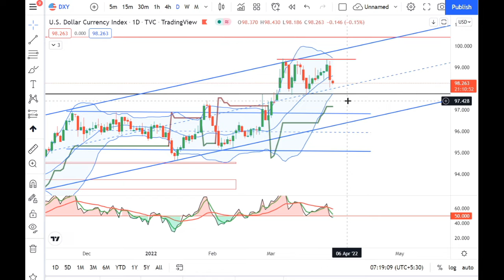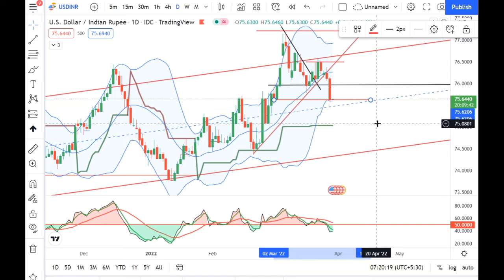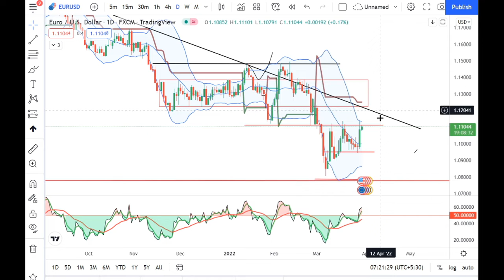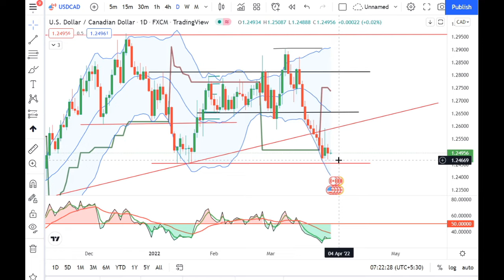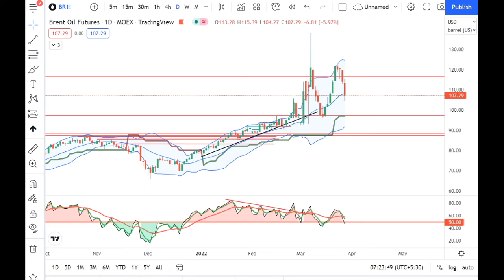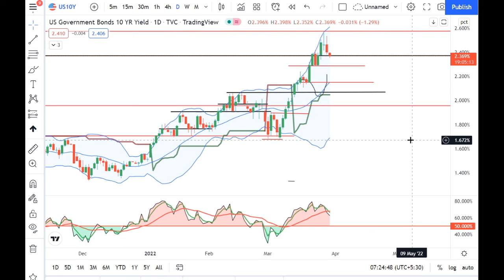30Mar Currency Pre-Market Analysis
30Mar Currency Pre-Market Analysis.